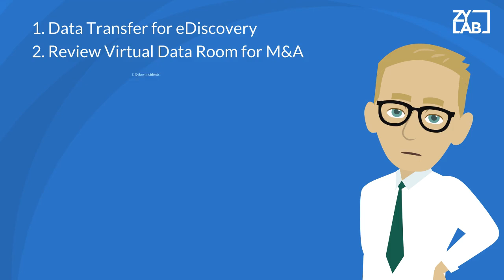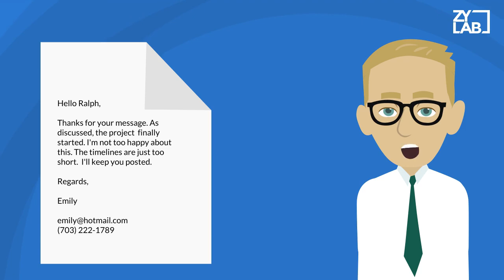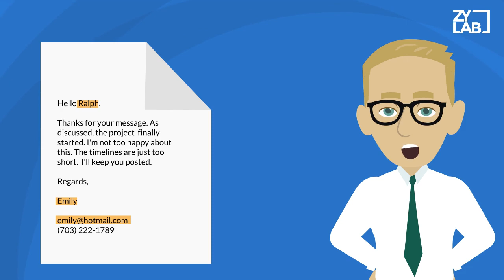GDPR and eDiscovery